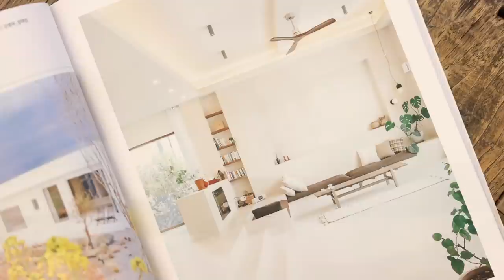저의 제주도 집을 소개합니다 🏠 / ROOM TOUR 룸투어 / 여기가 집이지 EP. 01 / 제주 독채 숙소 프롬나드 제주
이번 영상은 콜리젯TV의 새로운 코너! ‘여기가 집이지(지비지; jibizi)’의 첫 에피소드입니다. 최근에 제가 본격적으로 집을 꾸미게 되면서 리빙, 인테리어에 대한 관심이 정말 많아졌는데요. (아마 제 인스타그램 꾸준히 보셨던 분들은 벌써 알고 계실 것 같아요~ ☺️) 여기저기 살펴보니까 특히 여행 숙소에서 공간에 대한 영감을 받는 분들이 많더라고요! 😲 저도 그런 사람 중에 한 명이기도 하고 실제로 제 취미 중에 하나가 기분 좋은 공간에서 힐링하는 거라, 경험과 정보를 공유하기 위해 이 코너를 만들어 봤답니다. 코너명은 여기가 정말 우리집이면 좋겠다는 염원을 담아 ‘여기가 집이지’로 정했습니다. 첫 에피소드에 담긴 곳은 과연 어떤 공간인지 영상을 통해 자세히 확인해 보세요! 👀